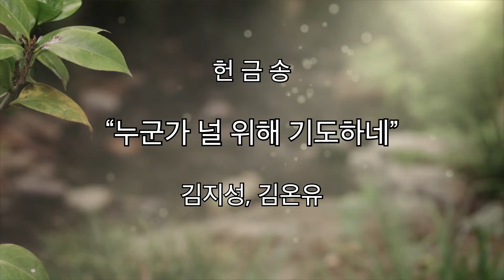2022년 7월 31일 오렌지가나안장로교회 주일 예배 헌금 특송 "누군가 널 위해 기도하네" 김지성 김온유